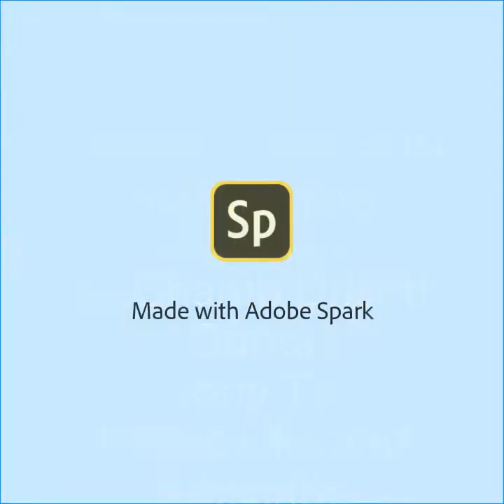Best song of Bollywood by Singer Drishti Gupta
Singing Ka Kal Sony Tv Show